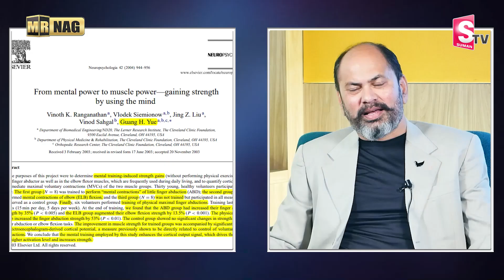Ram Jaladurgam : Secret Power Of Visualization(Live Example) || Powerful Motivation || Mr Nag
Watch ►Ram Jaladurgam : Secret Power Of Visualization(Live Example) || Powerful Motivation || Mr Nag